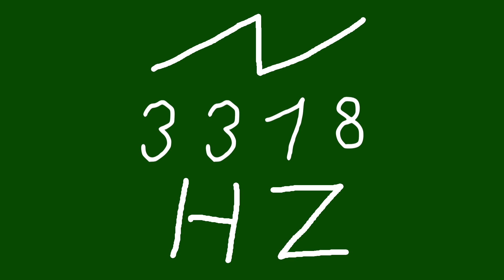3318 hz saw